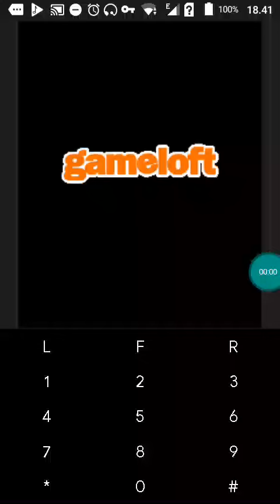【JAVA GAMES】Love Triangle - J2me Loader